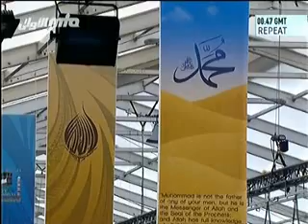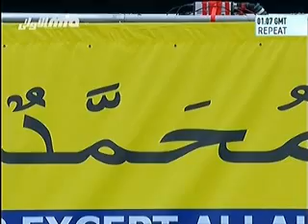Jalsa Salana U.K. - 2014 - Inaugural Session.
This video shows the Inaugural Session of the 3-day Annual Convention (Jalsa Salana) which began on Friday, 29th August, 2014, at Hadeeqatul Mahdi in Hampshire, United Kingdom. This is the 48th Annual Convention (Jalsa Salana) of the Ahmadiyya Muslim Community in the United Kingdom.

The World Head of the Ahmadiyya Muslim Community, the Fifth Khalifa, His Holiness, Hazrat Mirza Masroor Ahmad spoke in length on his inaugural address which covered the lofty status of Holy Prophet of Islam Muhammad (PBUH). The English Translation of His Holiness’ address is available in this video.

Around 30,000 people are attending in this religious gathering. Several countries around the globe are representing in this convention.

Msih Maoud – the Promised Messiah refers to Hazrat Mirza Ghulam Ahmad (1835 – 1908), Founder, Ahmadiyya Muslim Jama’at in Islam. He claimed to be the Promised Messiah and Imam-al-Mahdi under Divine Command and as foretold by Holy prophet of Islam – Muhammad, peace and blessings of Allah be upon him.

The word ‘Hazrat Khalifathul Masih’ and the word ‘Huzur’ refers to Ahmadiyya Head Hazrat Mirza Masroor Ahmad.